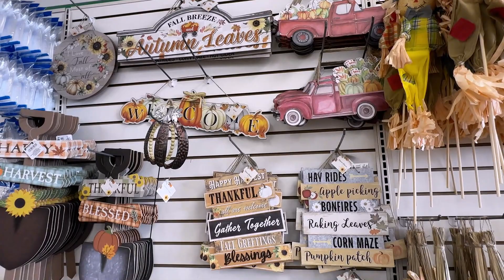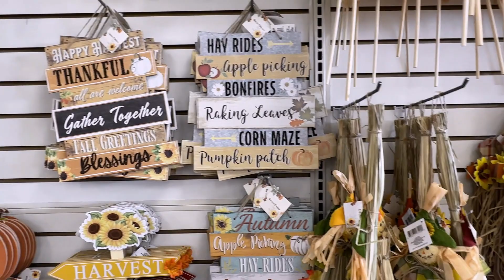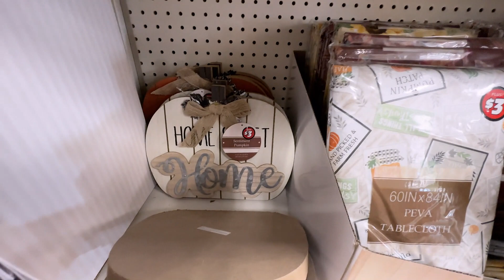сша DOLLAR TREE Fall Decor! Осенний декор в Долларовом магазине!